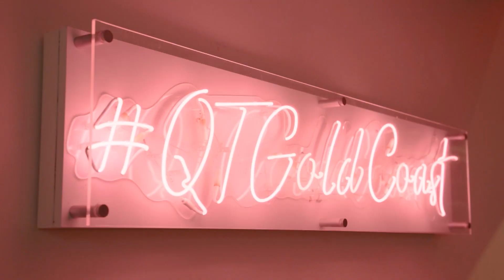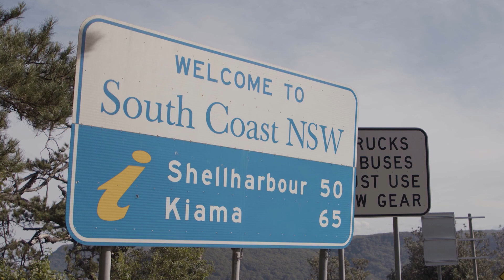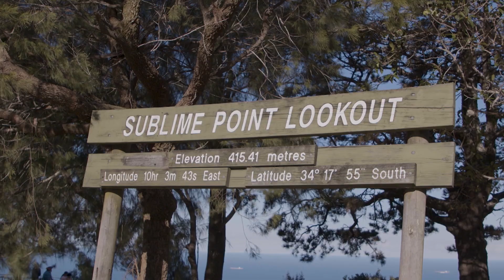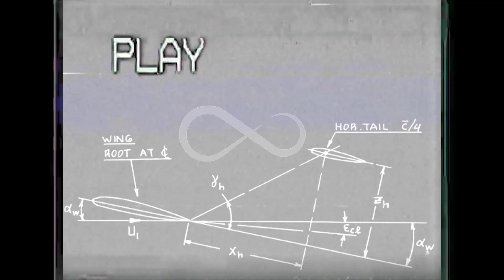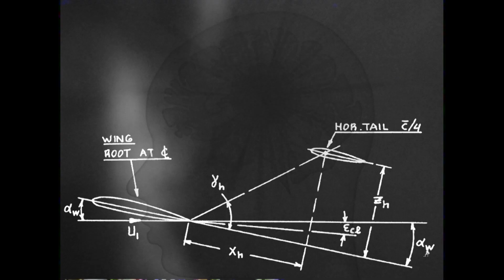Surfing Australia TV - Season 12 - Episode 4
Another huge episode of Surfing Australia TV hosted by Vaughan Blakey.

We head over to Keramas on the east coast of Bali where Aerial Expert, Josh Kerr dishes out some top tips at a Limitless camp. Plus we catch up with Taj Burrow following his induction into the Australian Surfing Hall of Fame and profile top juniors on fire at the Australian Boardriders Battle Grand Final held at Newcastle Beach

For the best surfing content follow @mySURFtv_ and @SurfingAustraliaVids